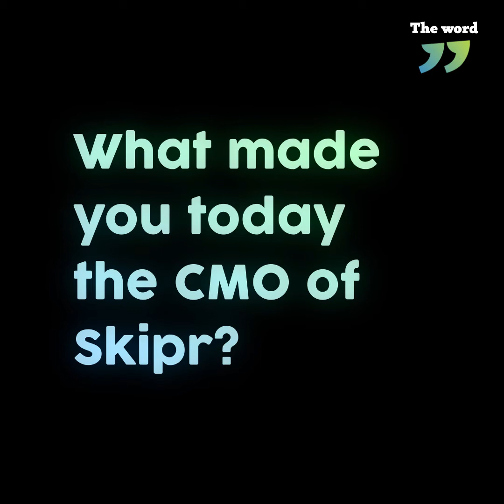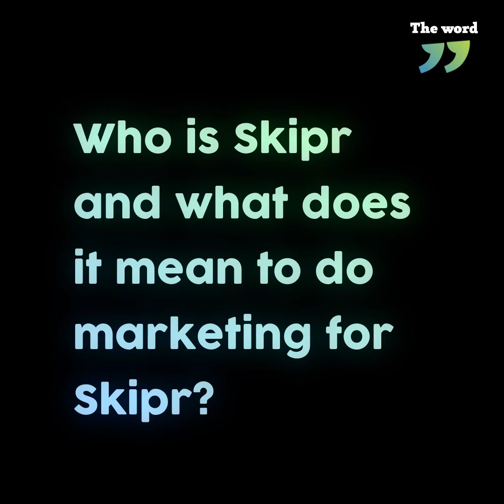What are the marketing purposes behind the mobility app Skipr?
Hear from Grégory Lienart, CMO of Skipr, how Skipr works and what the marketing behind this mobility app is.